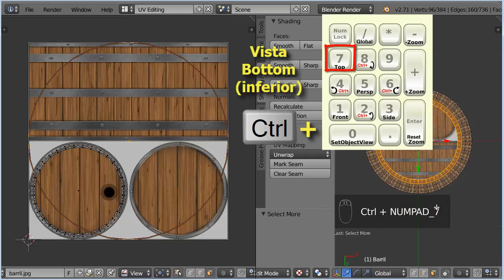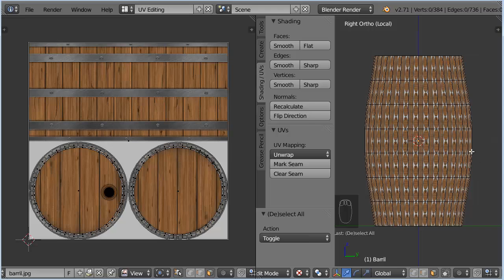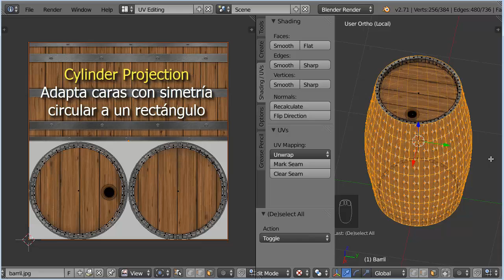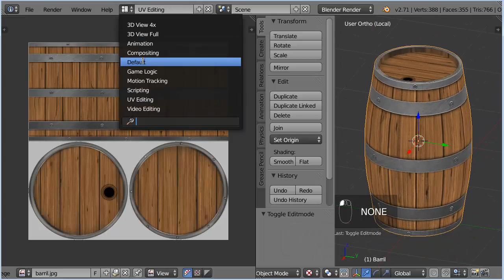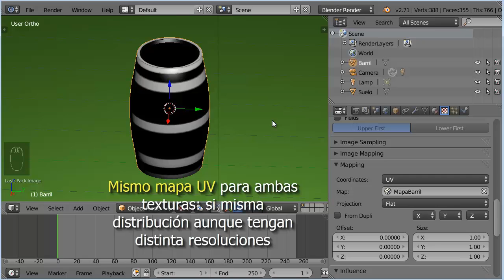T08. Texturado UV por Proyección Cilíndrica 2 de 2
Ejemplo: Proyectar una parte de la geometría  con simetría cilíndrica
mediante proyección cilíndrica de coordenadas UV para textura